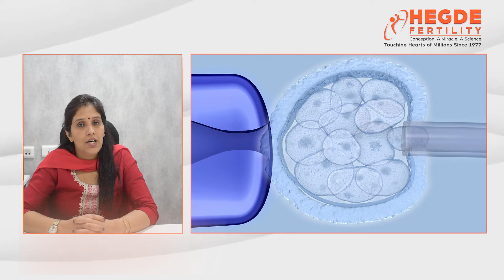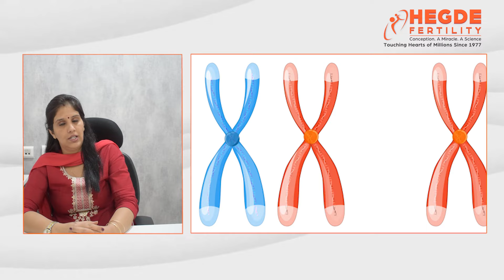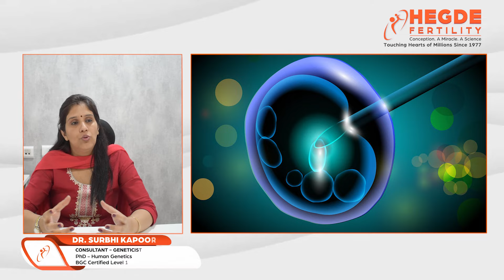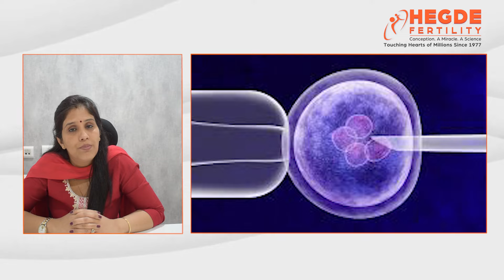How Does Age Affect Embryo Genetic Testing? | Best Fertility Hospital in Hyderabad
Curious about the role of age in embryo genetic testing? Join us. In this video, our Consultant Geneticist Dr. Surbhi Kapoor - Best Fertility Doctor in Hyderabad, Hegde Fertility - the Top IVF Hospital in Hyderabad, explains the role of age in embryo genetic testing. Whether you're planning to start a family or just eager to understand the science behind it, this video is for you!

What impact does age have on the success of embryo genetic testing? How does it influence the likelihood of certain genetic conditions? She’ll be answering these questions and more, providing you with valuable insights that can shape your understanding of reproductive health.

𝙆𝙚𝙮 𝙏𝙤𝙥𝙞𝙘𝙨 𝘾𝙤𝙫𝙚𝙧𝙚𝙙:
◈ The Science Behind Embryo Genetic Testing
◈ How Age Affects Genetic Stability
◈ Impact on Fertility Success Rates
◈ Expert Perspectives and Research Findings

Our aim is to empower you with knowledge, so you can make informed decisions on your fertility journey. Don't miss out on this enlightening discussion – hit the play now and unravel the mysteries of how age affects embryo genetic testing!

𝑰𝒇 𝒚𝒐𝒖 𝒂𝒓𝒆 𝒄𝒐𝒏𝒔𝒊𝒅𝒆𝒓𝒊𝒏𝒈 𝒇𝒆𝒓𝒕𝒊𝒍𝒊𝒕𝒚 𝒕𝒓𝒆𝒂𝒕𝒎𝒆𝒏𝒕𝒔 𝒑𝒍𝒆𝒂𝒔𝒆 𝒈𝒊𝒗𝒆 𝒖𝒔 𝒂 𝒄𝒂𝒍𝒍 𝒂𝒕 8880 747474